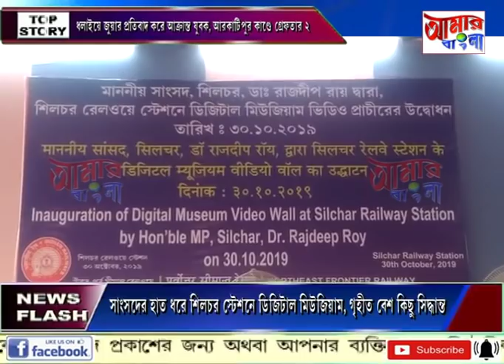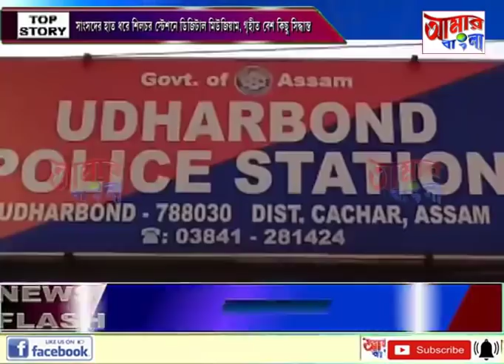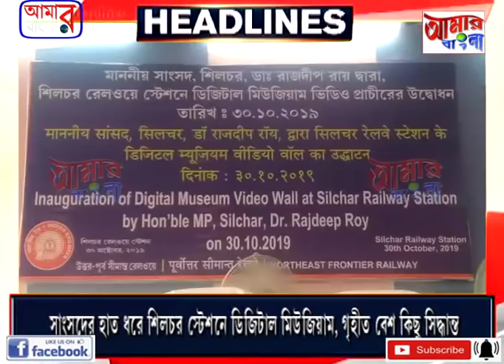# NEWS # 30 10 19